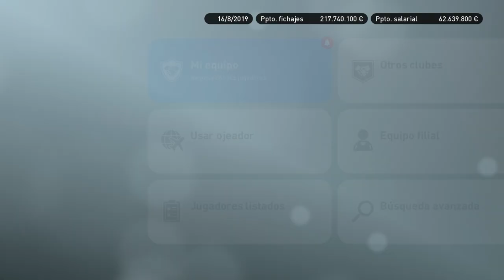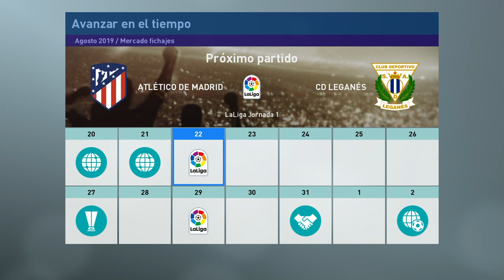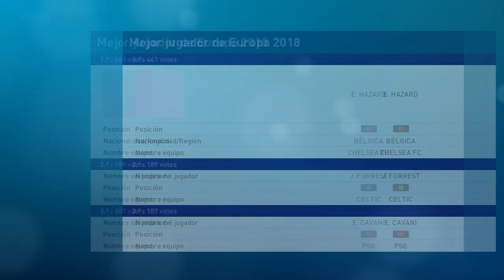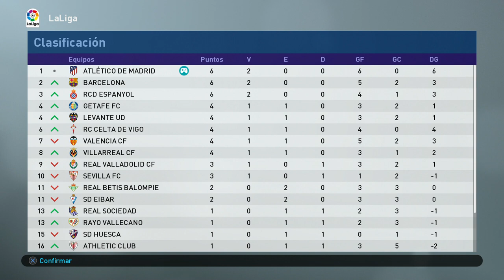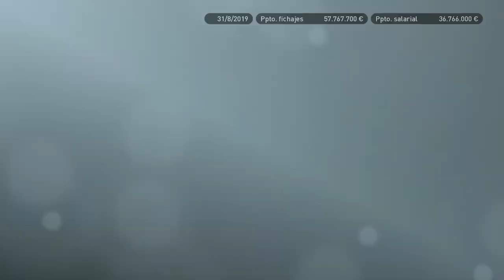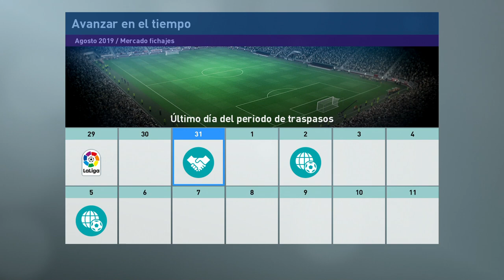PES 2019 LIGA MASTER | ATLÉTICO DE MADRID | RENOVACIÓN TOTAL #12